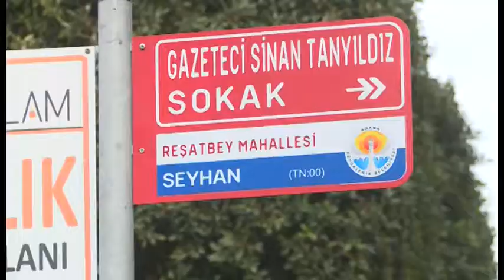TANYILDIZ’IN ADI SOKAKTA YAŞAYACAK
Hürriyet Gazetesi’nin geçtiğimiz yıl yaşamını yitiren Adana Bölge Temsilcisi Sinan Tanyıldız’ın adı Seyhan İlçesi’nde bir sokakta yaşatılacak.